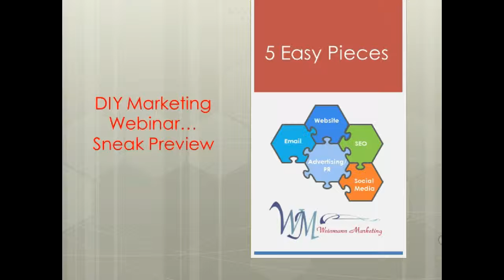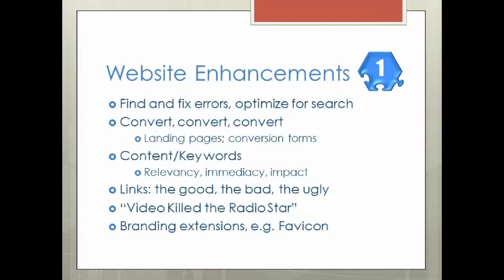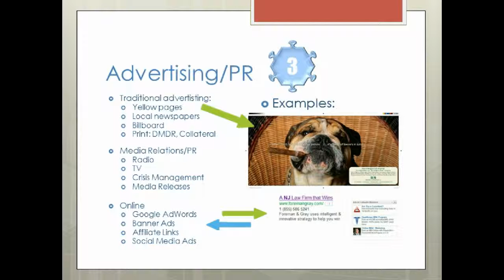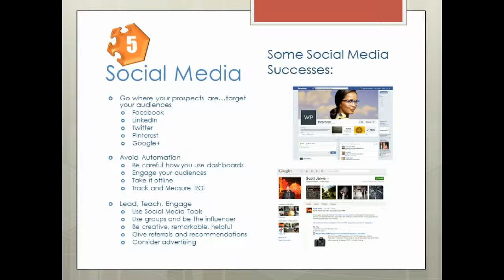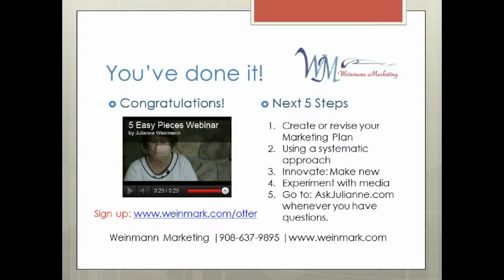5 Easy Pieces DIY, Sneak Preview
A sneak preview of Weinmann Marketing "5 Easy Pieces DIY" the Do It Yourself Marketing webinar.